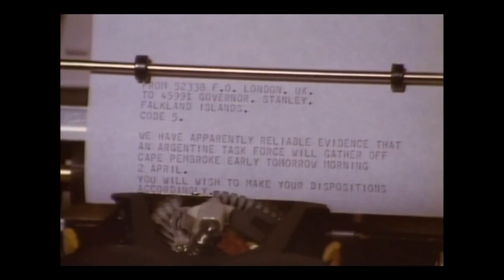Fighting On Film Podcast Special: An Ungentlemanly Act (1992) - Stuart Urban, Ian McNeice, Hugh Ross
Join us for a special episode where we chat with director Stuart Urban and some of the cast (Hugh Ross & Ian McNeice) of the 1992 BAFTA-winning film 'An Ungentlemanly Act'. A unique war movie which looks at the first 36 hours of the Falklands War and the battle to defend the island from Argentine invasion.

Contents:
Intro - 0:00
Cast/Production - 01:50
Stuart Plays a Penguin - 27:00
Major Norman's Speech - 30:20
Ally Tally! - 33:20
Favourite Scenes - 52:00
The FIDF - 01:03:00
Final Thoughts - 01:08:00